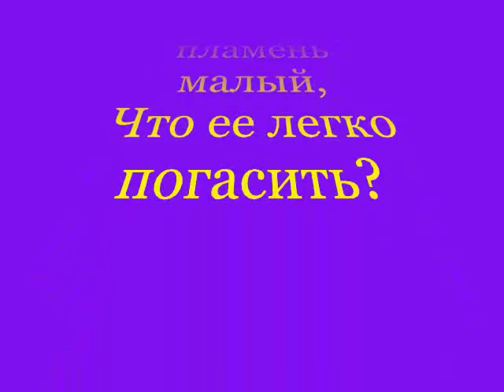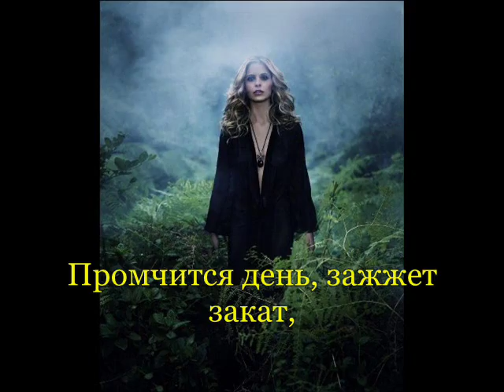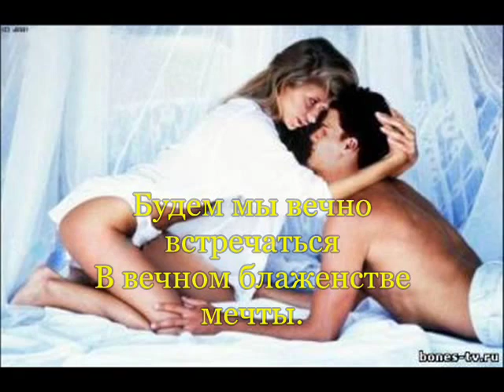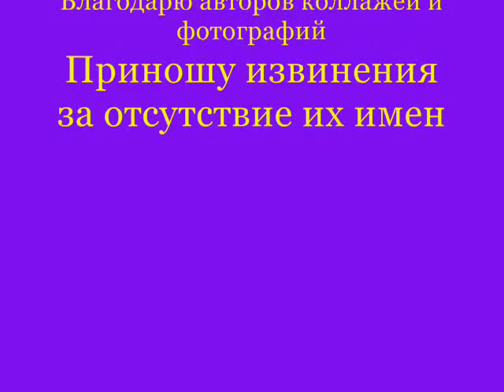Бангел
Этот клип опять не мой, а Долорес, которая сама же и попросила меня его выствить. Этот клип - бангеловский, посвящёный её любимой паре. Он схож с моим клипом "Анкорди" тем, что и Долорес в "Бангеле", и я в "Анкорди" приписываем героям счатливый конец. Сама я не являюсь Бангелом, но знаю, что фанов этой пары среди фанов сериала "Баффи - Истребительница вампиров" хватает. К тому же, этот клип просто очень красив.